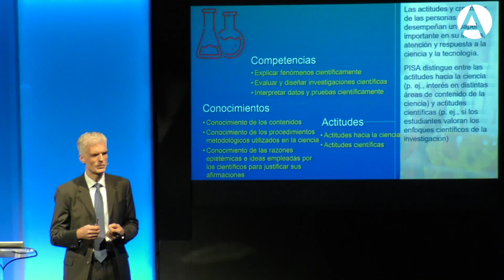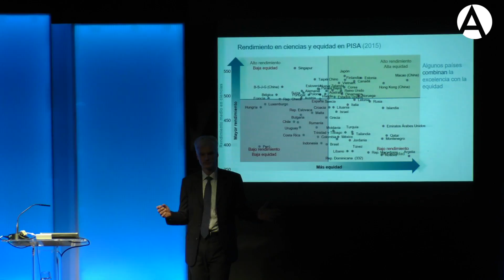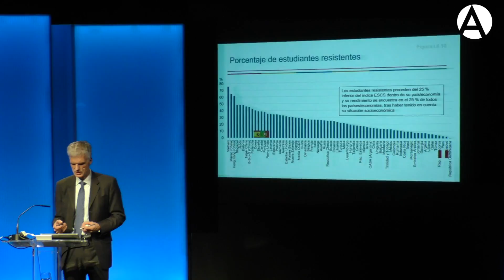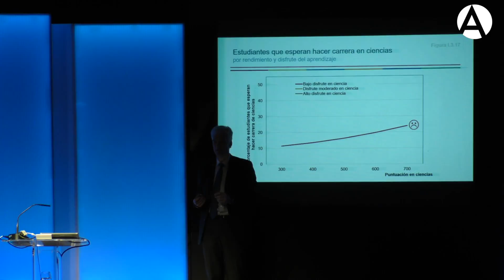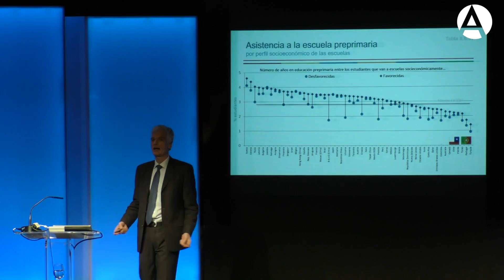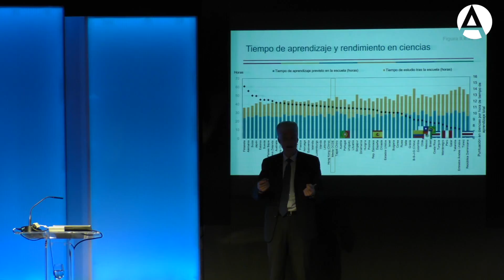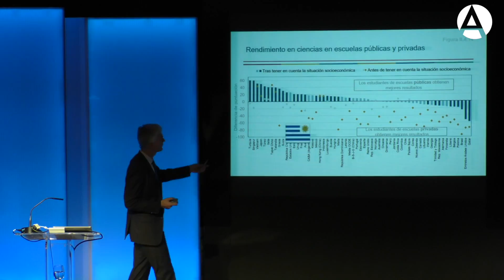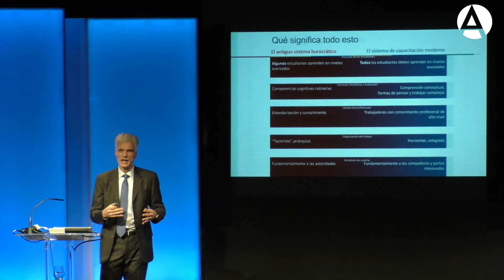Competencias en Iberoamérica: nuevos resultados de PISA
13/12/16. Conferencia 'Competencias en Iberoamérica: nuevos resultados de PISA', a cargo de Andreas Schleicher, director de Educación y Competencias de la OCDE.

Presentación:

-Santiago Miralles, director general de Casa de América.

-Emiliano Martínez, vicepresidente de la Fundación Santillana.

-Jorge Sainz, secretario general de universidades.